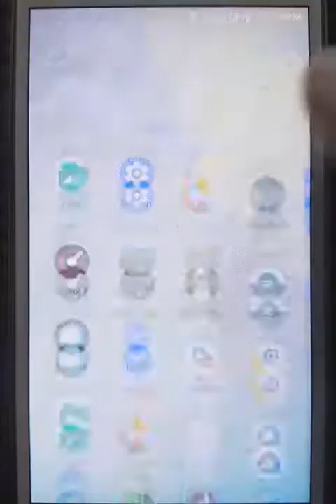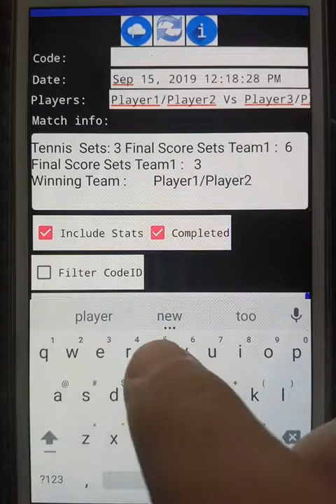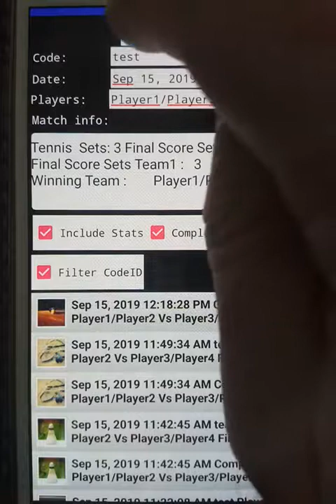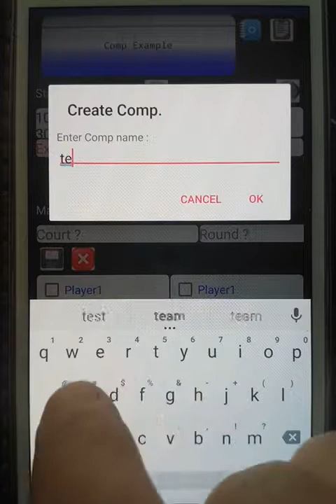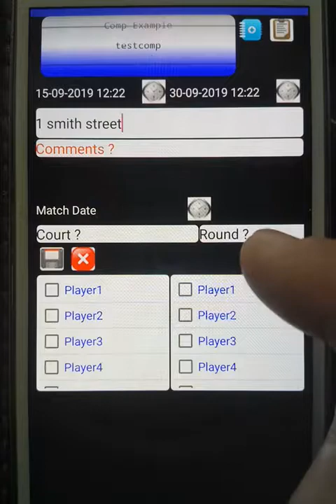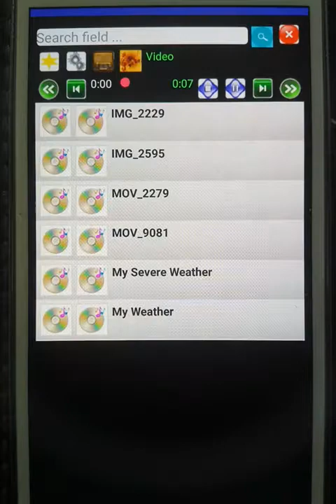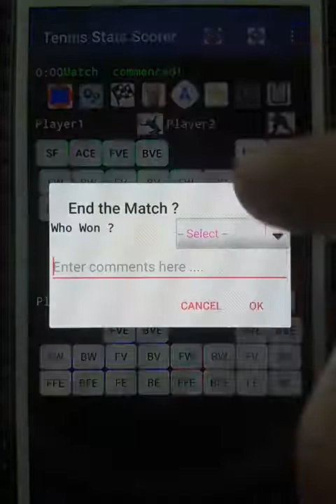Android App - Tennis Scoring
Tennis Match Scorer
• Allows for scoring,stats keeping,review of singles and doubles
 matches.
• Allows for the addition of user defined players.
• Allows for the exporting sending and commentary of in progress matches to other people via email,sms etc
• Played matches stats can be reviewed as can the players career totals\matches.
• Easy to use, stat tracking of backhand,forehand winners, errors and more.
• Media player,online radio stations,Sudoku games.